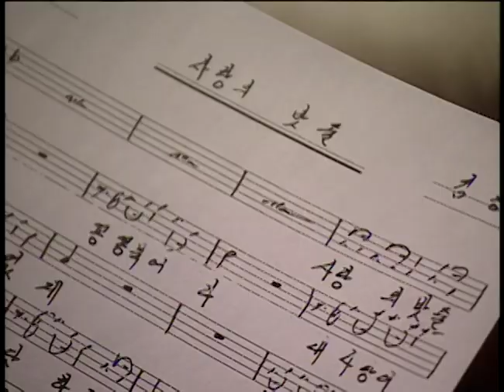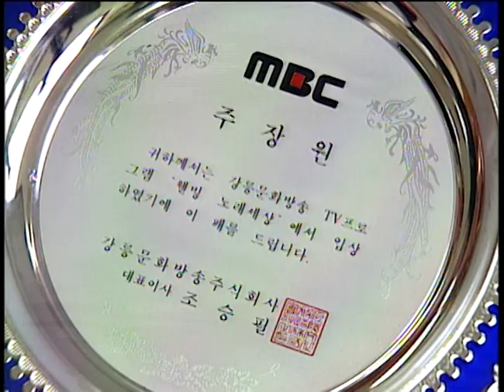[웰빙노래세상] 아마추어 노래자랑 웰빙 노래 세상 10회 (20060110)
2006년 많은 분들이 매주 손 꼽아 기다렸던 웰빙노래세상!

2006년 1월 10일 제 10회 방송🎵

1:57 천사같은 아내-윤천금
5:53 임양랑의 노래교실

아마추어 노래자랑 !
17:44 꼭 한번만-권정자
23:49 안되나요-김효준
29:55 너는 내 남자-최복자

35:40 도깨비 방망이-이혜미
38:34 화이트폭스-트로트 메들리

MBC와 함께하는 풍성한 음악! 웰빙노래세상 !
남녀노소 누구나 즐길 수 있는 음악 채널 MBC강원영동 MUSIC